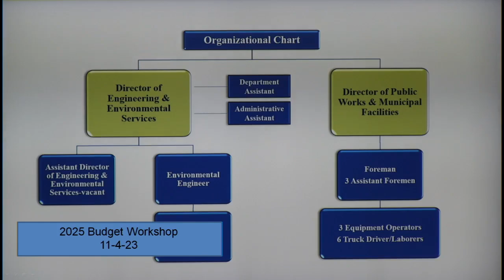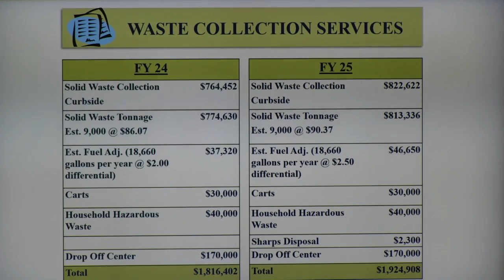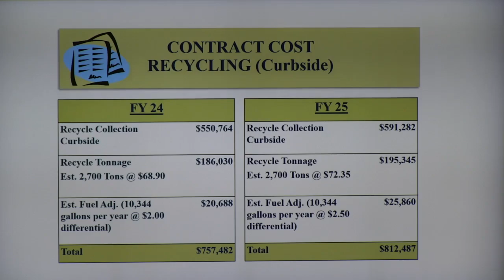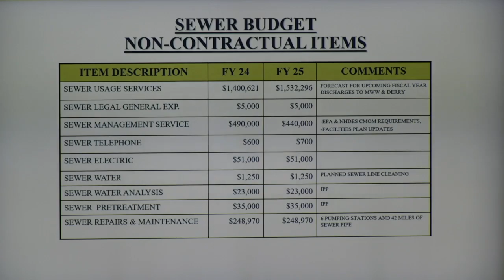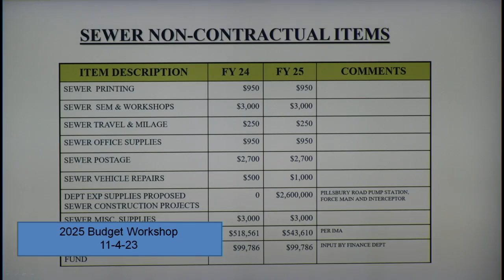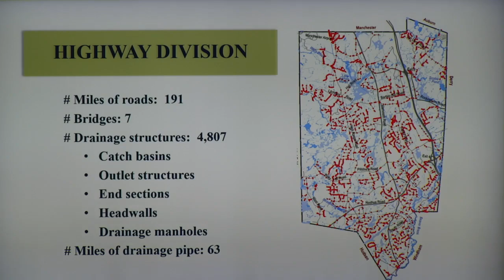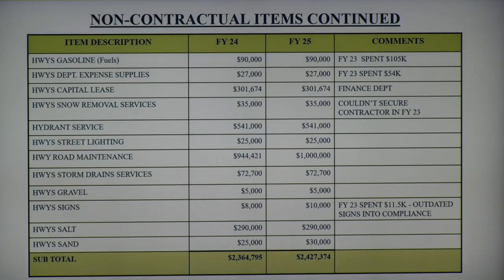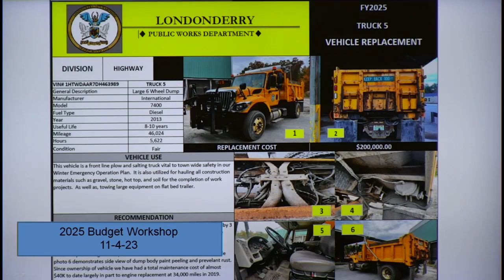FY 2025 Budget Presentation - Londonderry Public Works Department, 11/4/2023